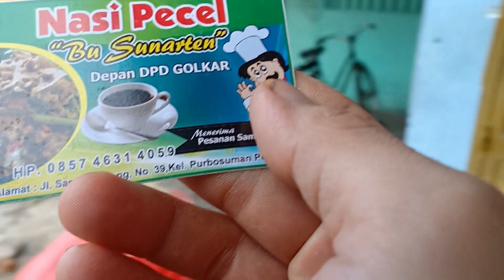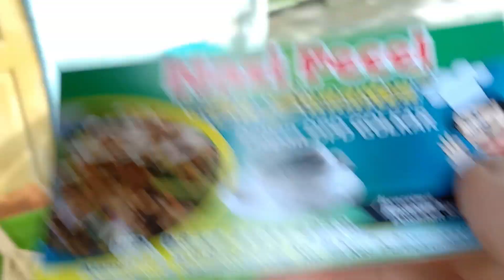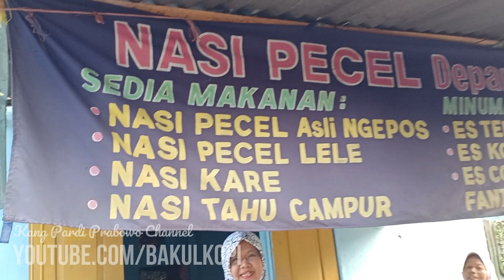Nasi Pecel Bu Sunarten Ngepos Ponorogo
Menikmati makan pagi di Warung Nasi Pecel Bu Sunarten (Depan DPD Golkar). Seporsi 6 ribu rupiah sudah lengkap dengan lauknya gorengan (tempe, pia-pia, peyek).